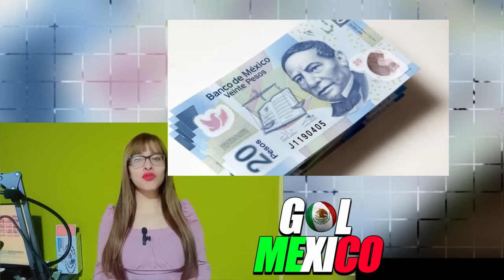ARGENTINOS LLORAN POR QUE EL PESO ARGENTINO NO VALE NADA AL LADO DEL PESO MEXICANO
PESO MEXICANO

PRENSA ARGENTINA PIDE AYUDA A MEXICO !! NOS FALTA CONBUSTIBLE!! MEXICO NOS CASTIGA !!mexico top 10 exportacion,ecuador pide perdon a mexico,prensa ecuatoriana pide perdon a mexico,prensa argentina pemex millei,prensa argentina mexico petroleo

QUE VERGUENZA !! LA MONEDA DE MEXICO VALE MAS QUE MIL PESOS ARGENTINOS !! ARGENTINOS LLORAN

crecen exportaciones mexico,economia estados unidos,mexico amlo,latam,noticias,guatemala